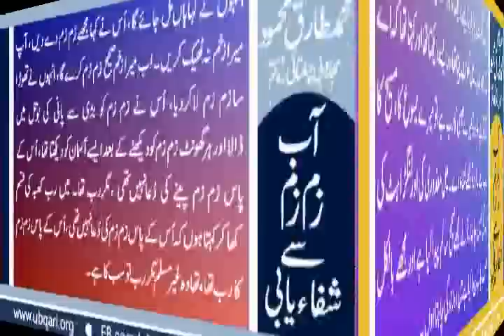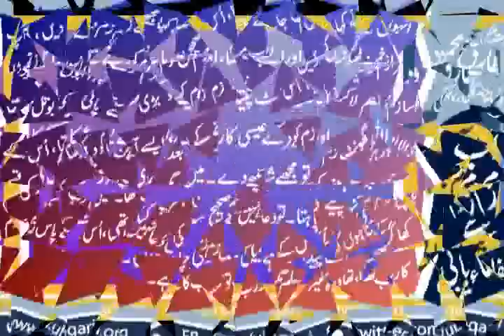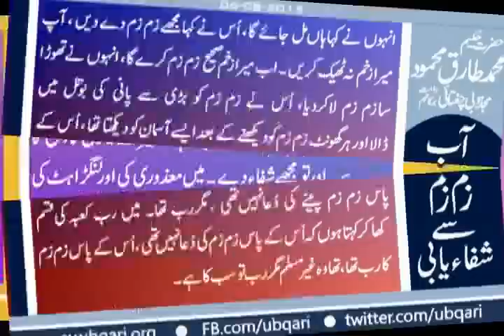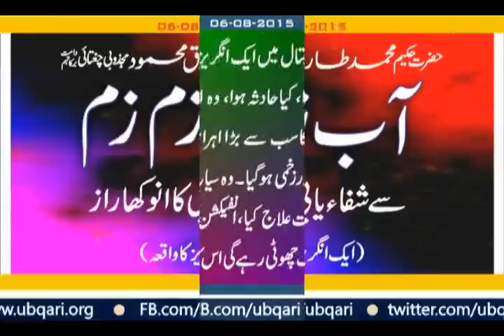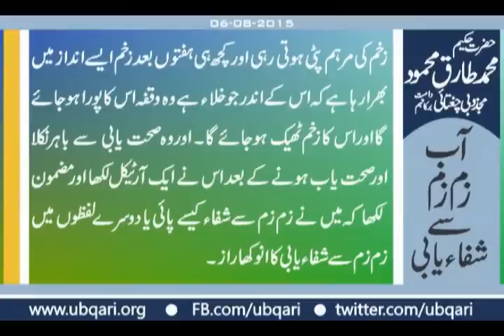Abe Zamzam Sa Shafayabi Hakeem Tariq Mehmood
آب زم زم سے شفاء یابی کاانوکھا راز (ایک انگریزکاواقعہ )
مصرکے ایک ہسپتال میں ایک انگریز مریض تھا۔ مریض کچھ یوں تھا اُس کو حادثہ ہوا، کیاحادثہ ہوا، وہ اہرام مصرسرکرنے کیلئے آیاتھا۔ مصرمیں یہ دنیاکاسب سے بڑا اہرام ہے وہ اس کی چوٹی پرگیا، وہ اوپرسے پھسلااورزخمی ہوگیا۔ وہ سیاح وہ ٹورسٹ گورا تھا گرااورزخمی ہوگیا، اُس کا بہت علاج کیا، انفیکشن ہوگیا انہوں نے فیصلہ کرلیا کہ اس کی ایک ٹانگ چھوٹی رہے گی اس کاعلاج ہمارے پاس نہیں ہے۔
اُس انگریز نے کہا مجھے موقع دیاجائے، میں اپنے گورے ڈاکٹرمنگواتا ہوں۔ انہوں نے کہا ٹھیک ہے ، وہ گورے ڈاکٹرآئے انہوں نے چیک کیااورعلاج شروع کردیا، ڈیڑھ دوماہ کے بعدانہوں نے بھی فیصلہ کیاکہ اس کاکوئی علاج نہیں ہے ،انہوں نے کہا ہم اس زخم کو بھرنے کاموقع دیتے ہیں، ہیل ہوجائے اورٹانگ چھوٹی ہوجائے ۔ اب بات سن اس انگریزسیاح نے پتہ نہیں کہاں پڑھا تھا ، کہاں سناتھا، اچانک کہنے لگے کہ میری ایک چاہت ہے آپ کاملک مسلمانوں کا ہے ، مجھے کہیں سے زم زم مل سکتاہے۔
انہوں نے کہاہاں مل جائے گا، اُس نے کہامجھے زم زم دے دیں ، آپ میرازخم نہ ٹھیک کریں۔ اب میرازخم صحیح زم زم کرے گا، انہوں نے تھوڑا سازم زم لاکردیا، اُس نے زم زم کو بڑی سے پانی کی بوتل میں ڈالااورہرگھونٹ زم زم کودیکھنے کے بعد ایسے آسمان کو دیکھتا تھا ، اُس کے پاس زم زم پینے کی دُعانہیں تھی ، مگررب تھا۔ میں رب کعبہ کی قسم کھاکرکہتاہوں کہ اُس کے پاس زم زم کی دُعانہیں تھی ، اُس کے پاس زم زم کارب تھا، تھا وہ غیرمسلم مگررب توسب کاہے۔